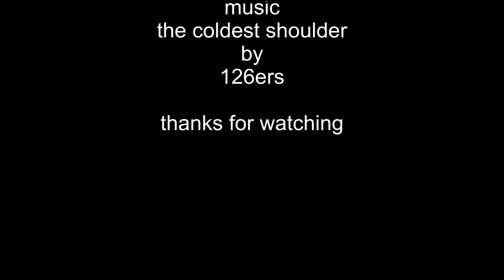royal princess docked at greenock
the cruise ship royal princess docked at greenock.filmed with phantom 3 pro